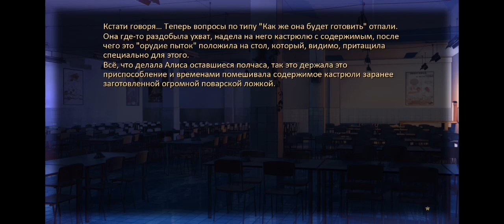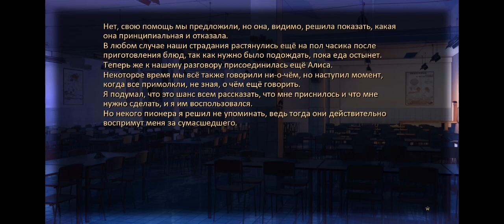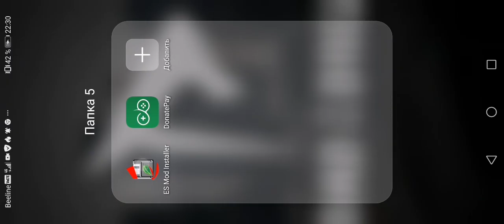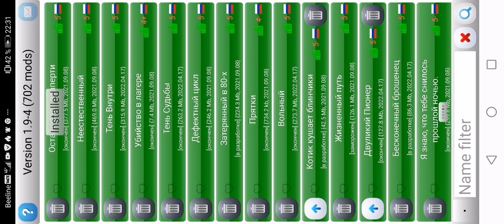ЗАТЕРЯННЫЙ В 80 || БЕСКОНЕЧНОЕ ЛЕТО 🎮🌅